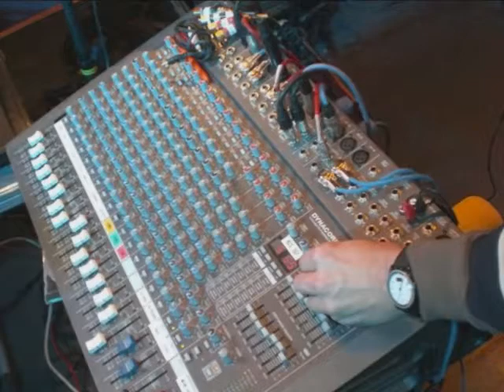Die Momberger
Livemusik Hochzeit Partyband